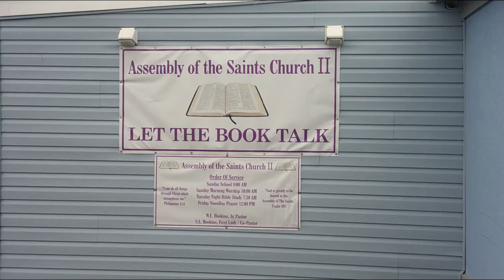Jesus Is With You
No Weapon